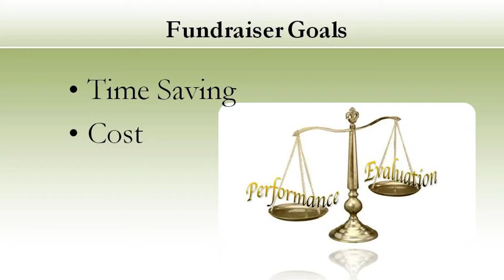Video 29 -- Evaluate Bowling Fundraising Companies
Video 29 of 30 will teach you how to Evaluate Bowling Fundraising Companies, provided by SIGnaShirt Specialties Promotional Fundraisers.

View SIGnaShirt Promotional Fundraisers complimentary school, camp, club, team, scouts and sports Bowling fundraiser hot tips videos, and learn how to design a Bowling fundraiser custom shirt or creativity craft kit online.

WHOLESALE Bowling prices are available for schools, camps, clubs, teams, scouts, scouting, sports and sporting event fundraisers.